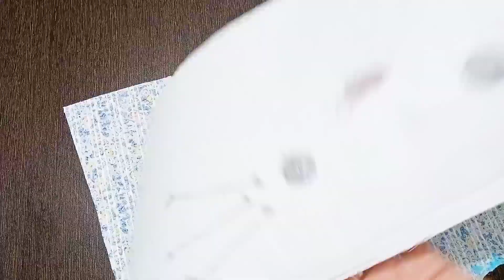6-12 months baby || Very Beautiful 🤩and Stylish Baby👶 Dress 👗2022 ||Cutting and Stitching Tutorial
6-12 months baby || Very Beautiful 🤩and Stylish Baby👶 Dress 👗2022 ||Cutting and Stitching

hi friends in this video I'll share with you how to make a cute and beautiful baby dress. if you like my video plz subscribe to my channel like, comment and share with your friends and family.

beautiful baby dress cutting and stitching

beautiful handmade embroidery baby dress cutting and stitching

baby frock

how to make Frock

baby frock kase banay

baby frock new design

baby frock ki cutting

baby frock ki stitching

baby frock cutting in Hindi

summer baby frock cutting

girl frock cutting and stitching

baby frock cutting and stitching tutorial

handmade baby frock new design

diy baby frock cutting and stitching

stylish Baby Frock Cutting and Stitching

beautiful frill baby  frock cutting and stitching tutorial

handmade embroidery design for baby girl dress

how to design baby dress

cut baby dress cutting and stitching

A line baby dress

how to make baby dress

how can you use handmade embroidery design in baby dress

bachi ke beautiful dress kese bnaye

baccho ke kapde nane ka tareeka

1 year baby dress cutting and stitching

baby dress design cutting and stitching

baby summer dress cutting and stitching

baccho ke kapde

bacchi ke stylish dress

choti bacchi ke kapde bnane ka tareeka

new design baby dress
baby girl dresses ideas
baby summer dress
midi dress
paano magtahi ng baby dress
baby girl summer dress
dresses
cotton dress
baby girl dress designs
baby girl dresses
babys dress poem 3rd std
new dress design
baby dress 2022
baby suite
baby suite by pau
baby suit,baby salwar suit
baby suit cutting
baby girl suit
suit up
baby suit design 2020
simple newborn baby suit
baby suit cutting stitching
how to make newborn baby suit
kids punjabi suit
cat recovery suit
baby suit cutting and stitching
suit cutting
how to make baby suit in hindi/urdu
spayed recovery suit
make newborn baby suit in hindi/urdu
babysuitebypau baby suite by pau
baby girl simple suit cutting
baby dress design
baby dress
dress
baby dress cutting
diy baby dress
dress design
baby dress ideas
baby summer dress
midi dress
dresses
cotton dress
baby girl dresses
new dress design
baby dress 2022
baby suite
baby suit cutting
baby girl suit
suit up
kids punjabi suit
cat recovery suit

I'm also a small business owner of handmade hair accessories and baby dress so plz visit my Instagram store and support my small business 🙏